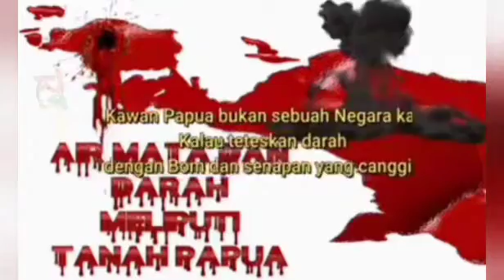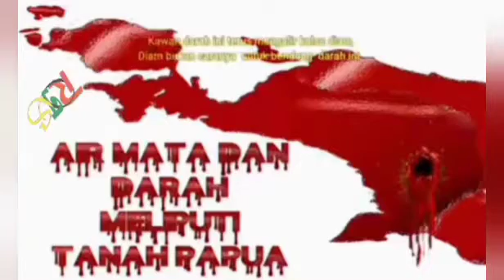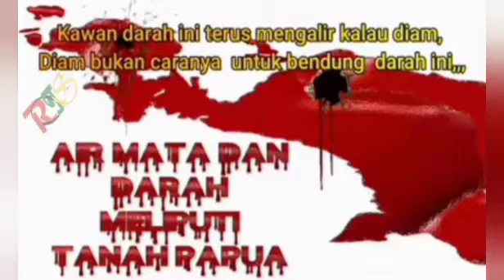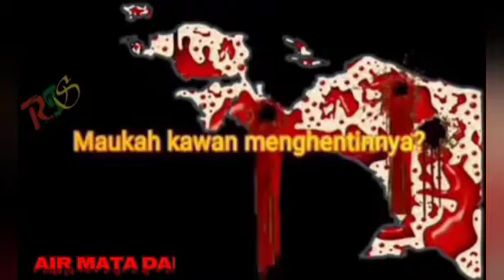Kapan Berhenti Air Mata Darah II Artis Kris Douw Pamerasta